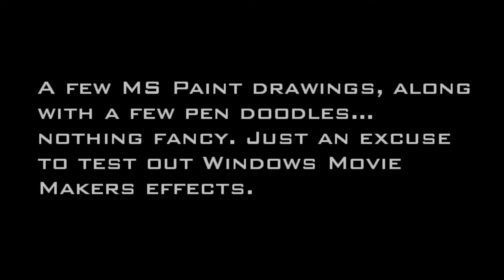MS Paint Art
Few random doodles and never finished drawings on paper and in MS Paint.